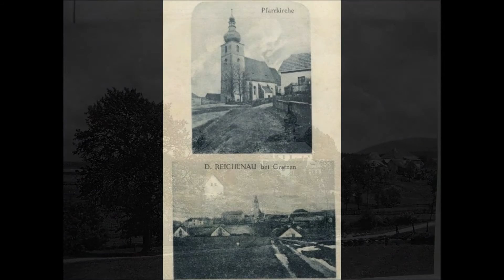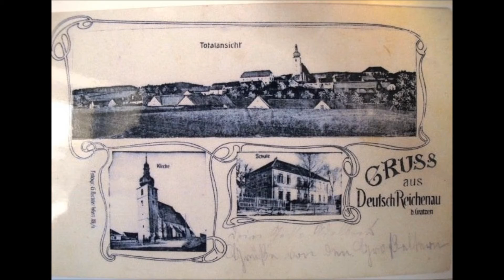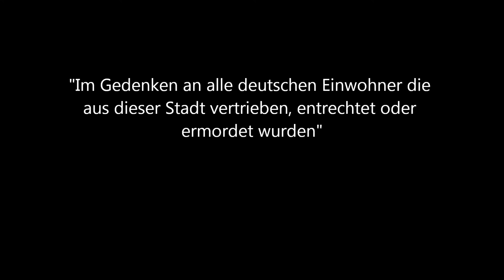Deutsch Reichenau/Sudetenland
Erstmals schriftlich erwähnt wurde Deutsch Reichenau am 29. Juni 1261, als Agnes, Witwe des Pilgrim von Wittingau die 1259 vom Prager Bischof Johann geweihte Kirche von Deutsch Reichenau dem Kloster Hohenfurt schenkte. Die Schenkung wurde im selben Jahr mit einer in Rosenberg ausgestellten Urkunde von Smil von Gratzen, einem Sohn des Hojer von Lomnitz bestätigt. Die letztgenannte Urkunde bezeugten die Brüder Heinrich und Wok von Krumau (Heinricus et dominus Wocho fratres dicti de Chrumbenaw).Aus den Schenkungsurkunden kann geschlossen werden, dass Deutsch Reichenau im Besitz des witigonischen Familienzweiges der Herren von Landstein war und vermutlich von Witiko IV. (auch Witiko von Klokoty; tschechisch Vítek IV. z Klokot † 1234) oder dessen Sohn Pilgrim von Wittingau gegründet wurde. Die bereits 1261 erwähnte Kirche des hl. Ägidius wurde in den Hussitenkriegen zerstört und anschließend im Stil der Gotik wieder aufgebaut.Nach dem Münchner Abkommen gehörte Deutsch Reichenau 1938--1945 zum Kreis Kaplitz im Reichsgau Oberdonau. 1939 bestand es aus 720 Einwohnern. Nach dem Zweiten Weltkrieg wurde die deutsche Bevölkerung 1945/46 vertrieben. Dadurch wurden zahlreiche Gebäude dem Verfall preisgegeben und devastiert. Durch den Bevölkerungsrückgang wurde die weitere wirtschaftliche Entwicklung gehemmt. 1991 hatte der Ort 154 Einwohner. Im Jahre 2001 bestand das Dorf aus 54 Wohnhäusern, in denen 194 Menschen lebten.